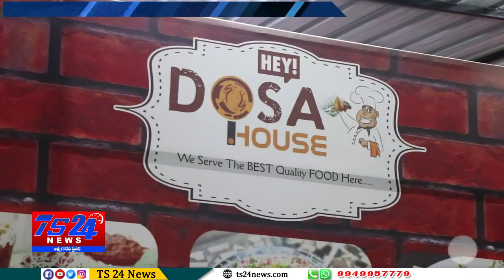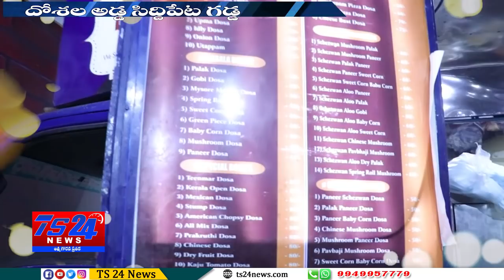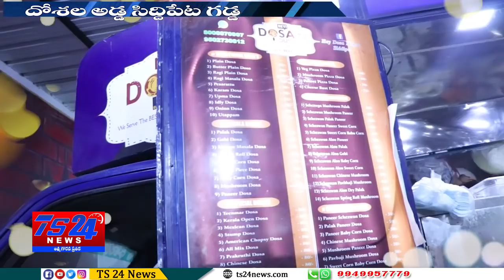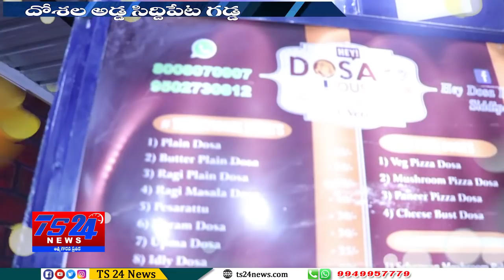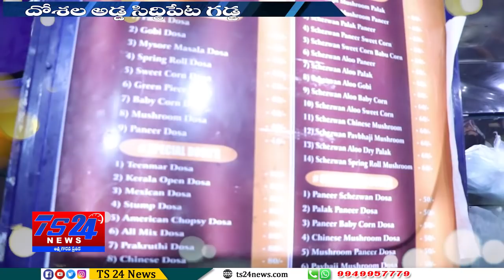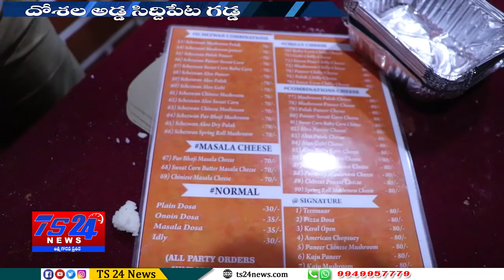TS24 News దోశల అడ్డ సిద్దిపేట గడ్డ|| dosala adda siddipet gadda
దోశల అడ్డ సిద్దిపేట గడ్డ|| dosala adda siddipet gadda